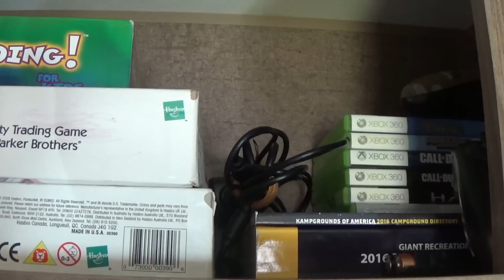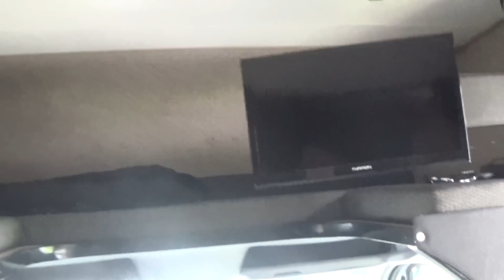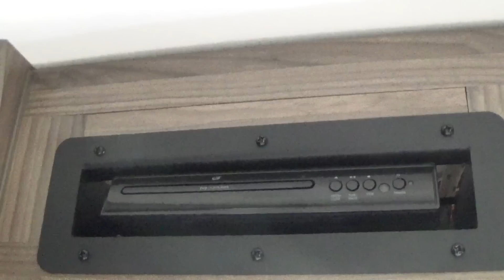Tour do Motorhome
This video is about Sonho Realizado! Tour pela RV - Motorhome

Algumas pessoas me perguntaram o que significa RV.
RV - Veículo Recreacional
Também pode ser conhecida por Motorhome, que, na verdade é bem isso mesmo, uma casa sobre rodas!
Vocês irão poder confirmar isso assistindo ao tour que fiz pra vocês!